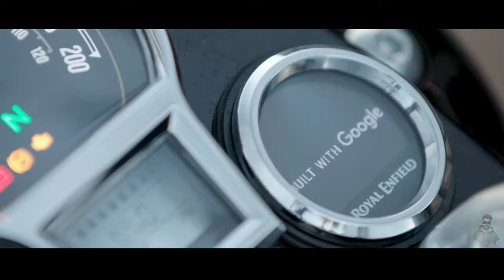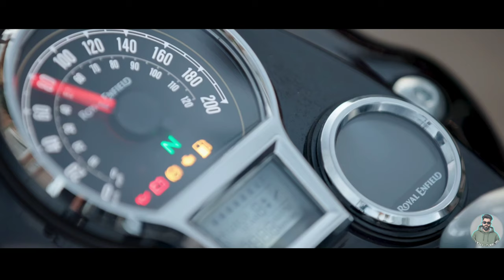"Unveiling the Royal Enfield Classic 650 Twin: A Retro & Classic Ride to Remember!"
Get ready to rev your engines with the much-anticipated Royal Enfield Classic 650 Twin! This masterpiece combines heritage design with modern power, offering riders a thrilling experience on the road. The 650cc parallel-twin engine delivers an impressive 47hp and 52.3Nm of torque, ensuring a smooth and dynamic ride. With striking colors like Vallam Red, Bruntingthorpe Blue, Teal, and Black Chrome to choose from, you can match your style to your machine. Whether you're a seasoned rider or a new enthusiast, the Classic 650 promises a ride like no other. RoyalEnfieldClassic650 🌟